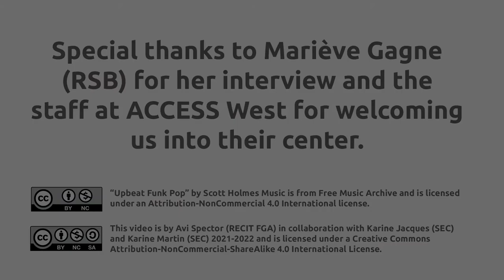Tutoring : Can you describe what a typical tutoring session looks like? (Q4)